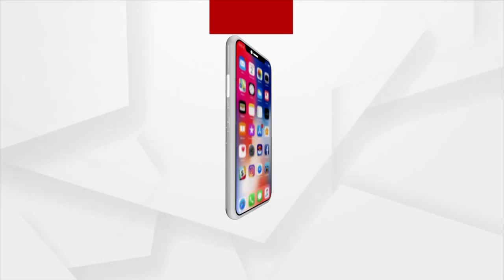I'll Celebrate My Birthday, When I'll Get Divorce : Actor Anubhav Mohanty